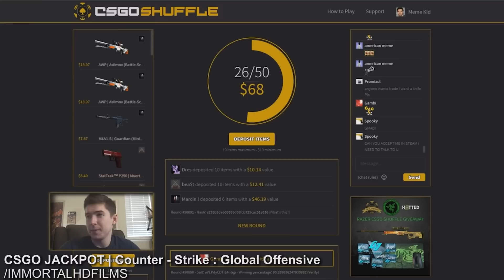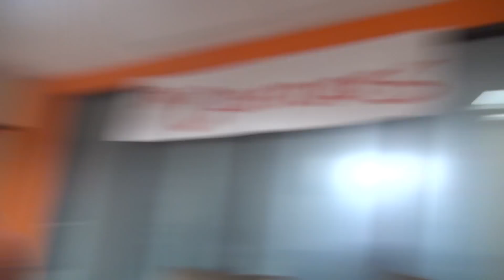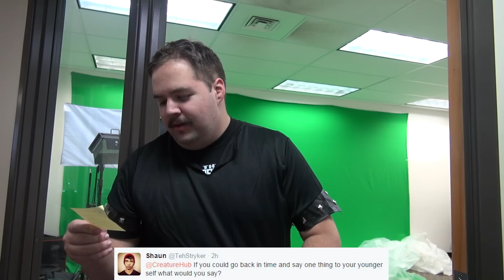Aleks' Birthday Celebration! | The HUB - September 3, 2015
Welcome to The Hub, a Tuesday and Thursday series which puts you, The Creatures Fans, in the loop for everything going on at the office and in the Creature Community.

Submit your questions, fan art, green screens, new ideas for the hub and more in our new forums, see you all there!

Our Channels-